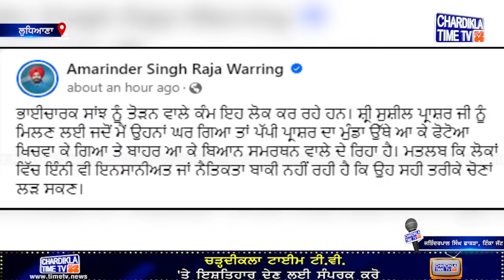ਪੱਪੀ ਦੇ ਘਰ ਪਹੁੰਚੇ ਰਾਜਾ ਵੜਿੰਗ, ਕੀਤਾ ਪੱਪੀ ਅੱਗੇ ਸਰੰਡਰ..?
*  ਪੱਪੀ ਦੇ ਘਰ ਪਹੁੰਚੇ ਰਾਜਾ ਵੜਿੰਗ
*  ਚਾਹ ਦੀ ਚੁਸਕੀ ’ਤੇ ਛਿਿੜਆ ਬਵਾਲ
*  ਵੜਿੰਗ ਨੇ ਪੱਪੀ ਅੱਗੇ ਕੀਤਾ ਸਰੰਡਰ